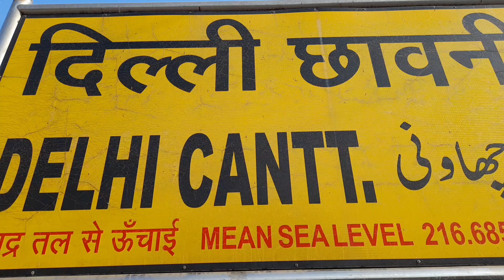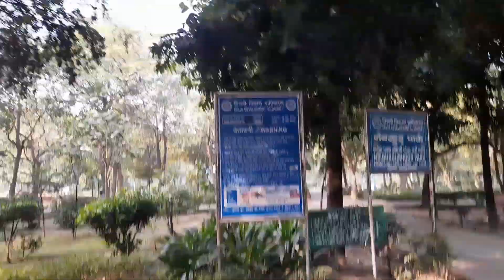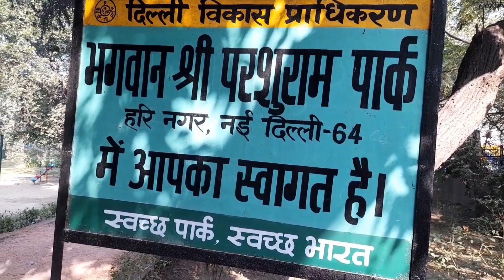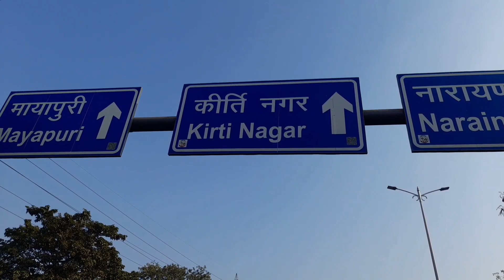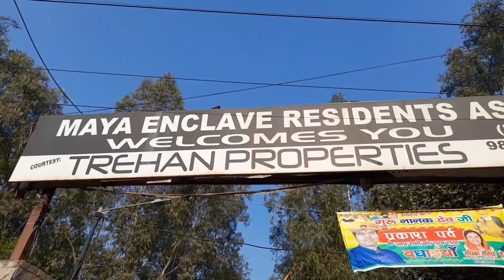18 December 2023